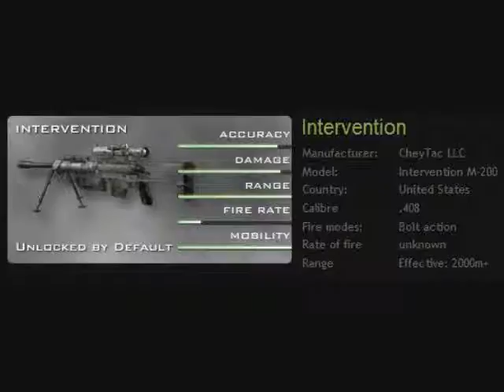Top 10 Modern Warfare 2 Primary/Secondary/Perks Episode 1/3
MY Top Choices Of Primary Weapons In Modern Warfare 2
Thanks To Infinity Ward For The Game For The Pictures and Stats